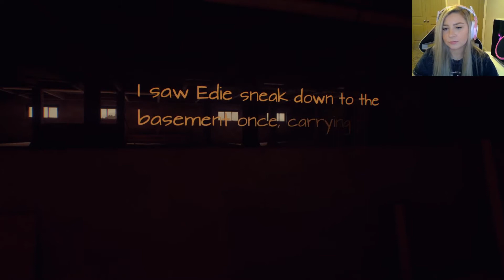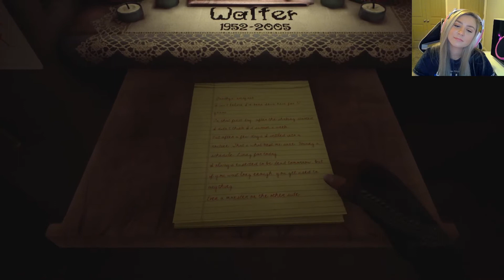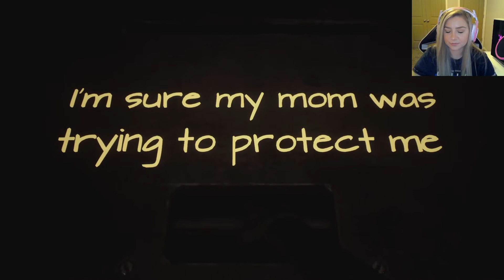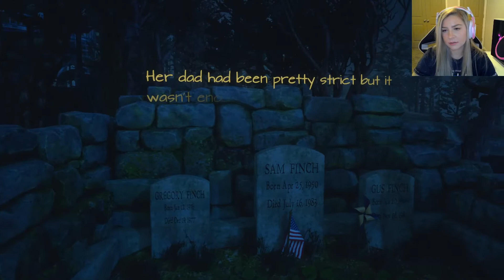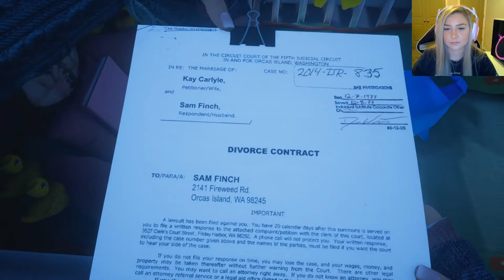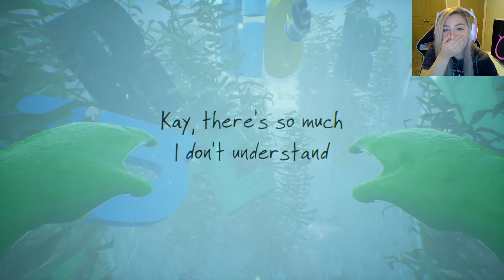It took a turn... | What Remains of Edith Finch Ep. 3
Welcome back to a new series on my channel! Today we will be playing What Remains of Edith Finch, a story games based upon a family mystery. How will we uncover the mysteries that are hidden within the family tree?